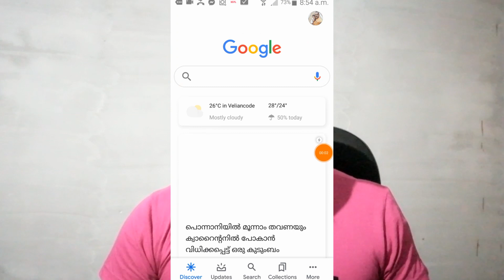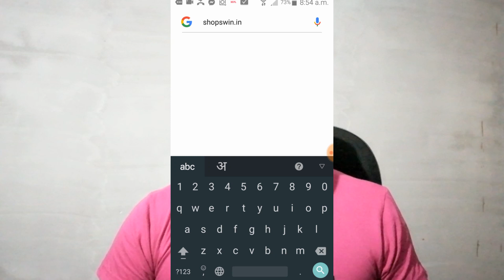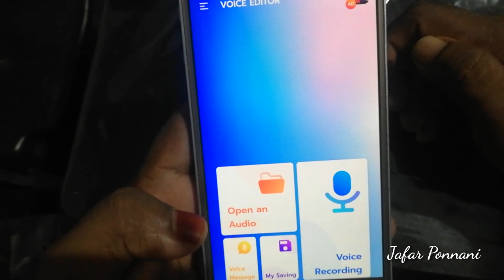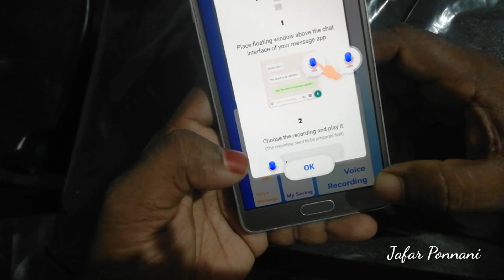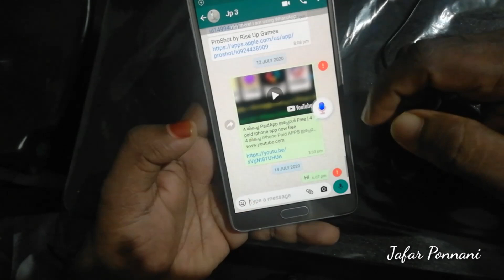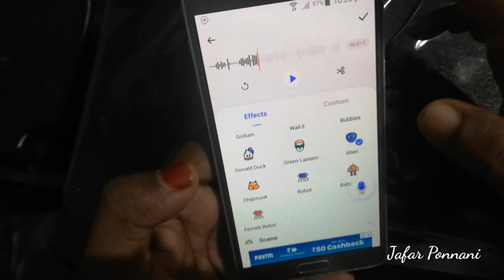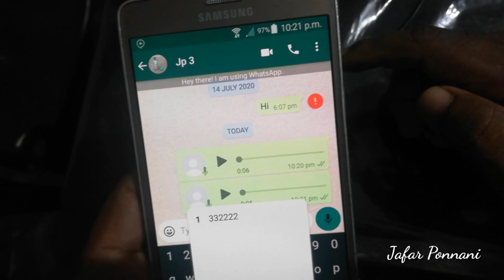How To send voice to female voice on WhatsApp |WhatsApp ൽ സ്ത്രീ ശബ്ദത്തിൽ Voice അയക്കാം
WhatsApp ൽ സ്ത്രീ ശബ്ദത്തിൽ (സ്ത്രീകൾക്ക് പുരുഷൻന്മാരുടെ സൗണ്ടിലും) Voice Send ചെയ്യാൻ കിടു App